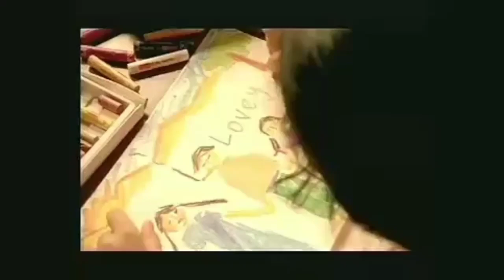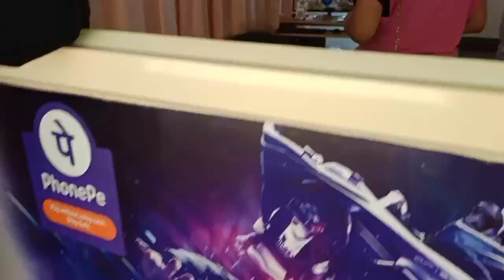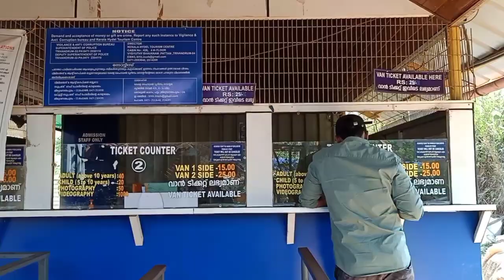College Tour Vlogs | Wayanad-Kozhikode |Part 1| CMS College Kottayam |Department of Physics